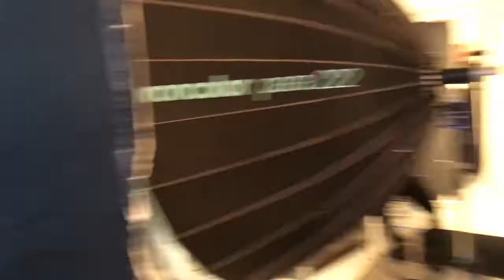Daily w/ Dolly|October and November Vlog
Open me,I promise I don't bite;)!

Hey loves!So I finally was able to piece together this vlog for you guys.I had took some time off from blogging just to focus on myself as well as enjoying moments of my life without always having to film everything.In this vlog, we catch up some, go to GlamFest 2018, help with my Cosmetics Club Event, and also you get to see a bit of my final project for my styling class.I hope you guys enjoy!Vlogmas is starting and I can't wait to take ya'll along with me.

What do I have on?:

FAQS
24
Fashion Media Major
African American
New Jersey Native

Video Equipment
Camera-Samsung WB110F
Backdrops-JoAnn's Fabrics
Tripod-Amazon
Editing Software:AVS Video Editor
Lighting:2 Soft Boxes from Limo Studios(purchased through Jet.com)

FTC:Anything mentioned in these videos have been purchased with my own money unless stated otherwise.I give my honest opinion on everything!I do not make these videos to show off nor brag but to bring things to light for my subscribers.

Music Used in this Video:Money Instrumental-Cardi B

Feel It Coming Instrumental-The Weeknd

Money-Cardi B